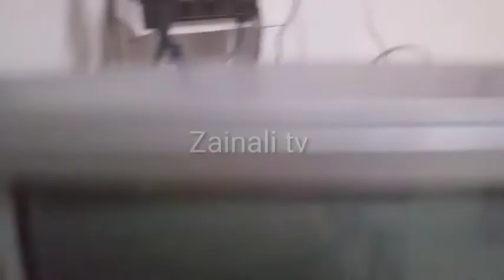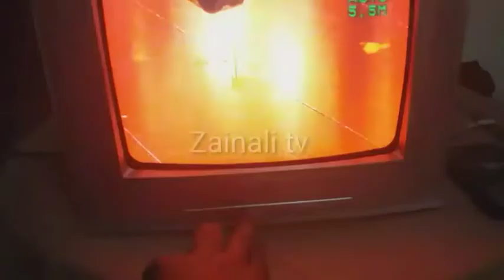Star Com TV Power Supply Reappear Under/Hindi